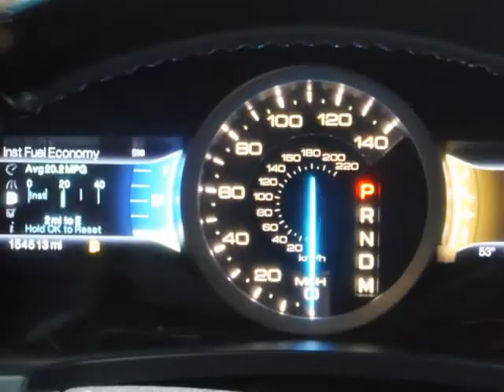2011 Ford Explorer FWD 4dr Limited (San Antonio , Texas)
Panda Motors
9506 Braun rd
San Antonio